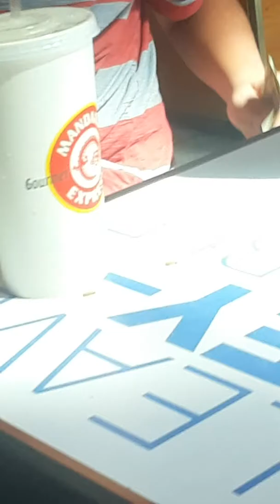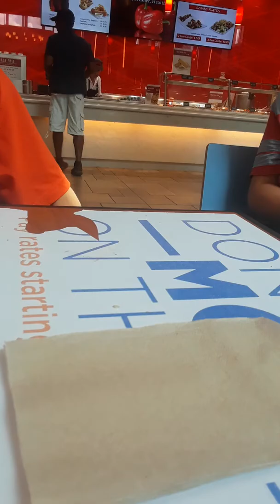The mall 3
Basicly 1